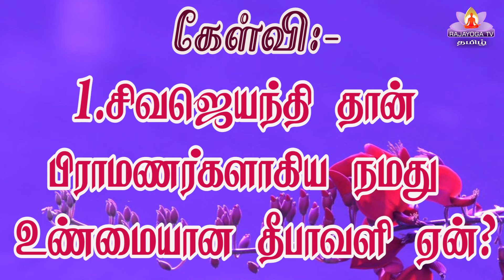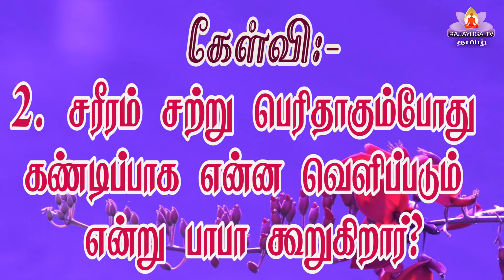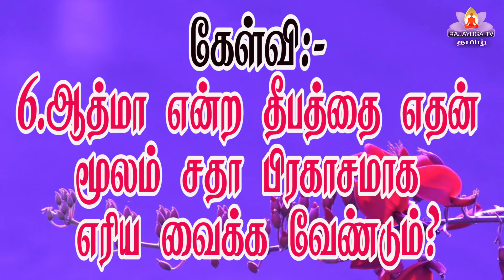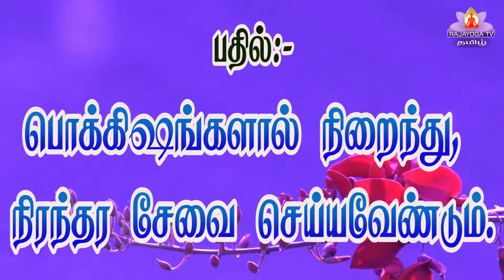09 02 24 இன்றைய முரளியிலிருந்து கேள்வி பதில்கள்